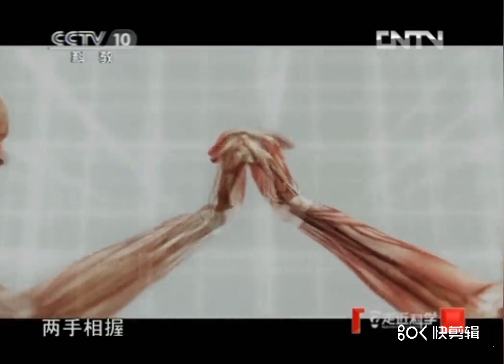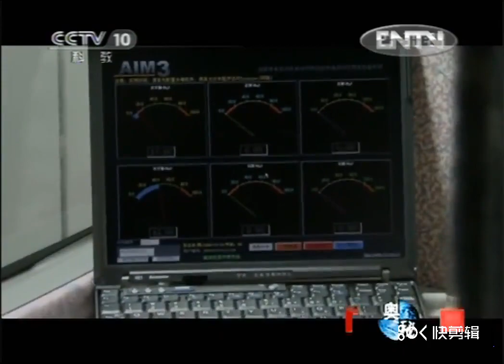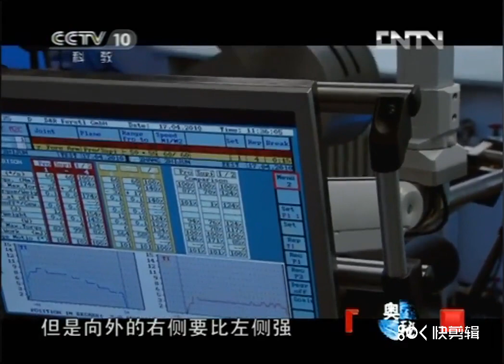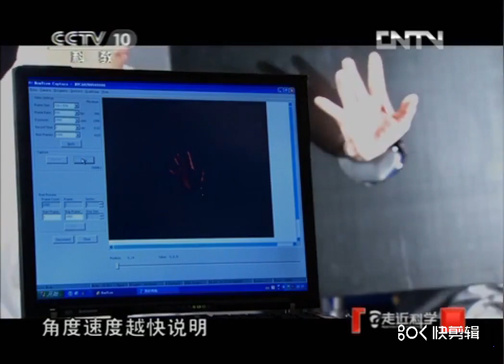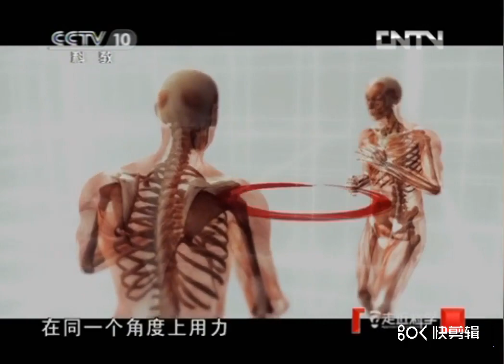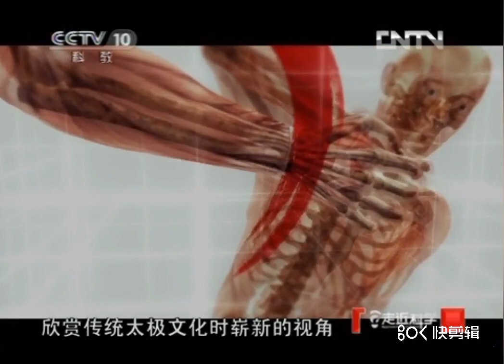2012年CCTV 10《走近科學》 奧秘解密太極拳視頻片段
張志俊簡介：1974年拜陳式太極拳一代宗師陳照奎為師，從師七年，加上30多年的精心研討、練功不輟，全面系統地掌握了傳統陳式太極拳拳理、拳法和教學方法。1983年，張志俊在河南鄭州與來訪的日本空手道代表團當面切磋武技，大敗對手。2012年中央電視台播出《最高境界格鬥術—張志俊解密太極拳》，引起巨大轟動。